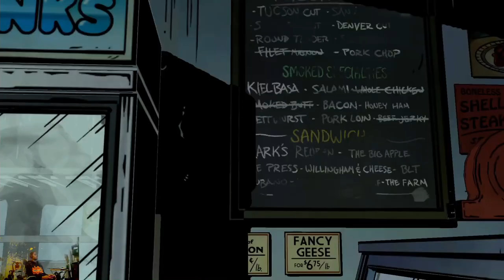The Wolf Among Us Episode 4